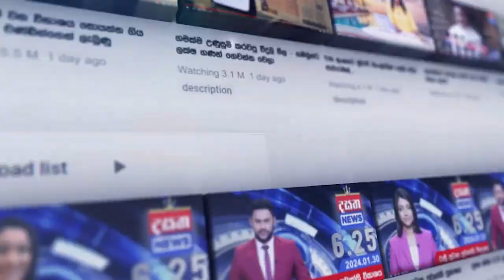ඒ අම්මටත් හොඳට පදින්න පුළුවන්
දරුවේ හදන දෑතින් මේකත් කජ්ජක්ද නැද්ද අම්මේ ?
දැනෙන හැඟීම වචනවලට පෙරළන්න බෑ

📺 Dialog TV: Channel No 20
📺 Freesat: Channel No 17
📺 PEO TV: Channel No 16